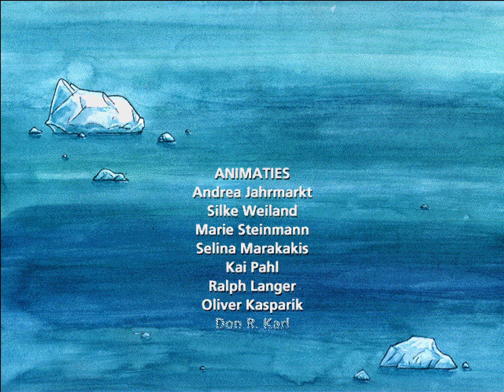Fred en de Flessenfiets (1998) [WINDOWS]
Fred is een nieuwsgierige pinguïn op de zuidpool. Hij heeft een fles uit de zee gevist waarin een geheimzinnige tekening zit. Op de tekening staan allemaal losse fietsonderdelen afgebeeld. Fred reist op zijn ijsschots naar de grote stad, waar hij het geheim van de fietsonderdelen wil ontraadselen. Daar aangekomen beleeft hij veel avonturen.
Cleo de meeuw woont al lang in de grote stad. Op een ochtend, als ze voor haar ontbijt in de haven zit, ontmoet ze Fred. Cleo kent de gevaren van het verkeer en in grappige versjes legt ze hem alles uit wat hij over voetgangers, fietsers, automobilisten en verkeersborden moet weten.

Pogo de muis haalt alleen maar kattenkwaad uit. Ze scheurt in haar zeepkist rond en trekt zich niets van de verkeersregels aan. Daarbij komt ze steeds weer in gevaarlijke situaties terecht…

Dit spel...
* Vertelt je over verkeersregels.
* Laat zien hoe een fiets in elkaar zit.
* Leert je sorteren en dingen in de goede volgorde doen.

Credits:
Auteur: Jacqueline Weiß
Illustrator: Theo Kerp
Project Manager: Stephan Kollof, Jutta Blunk
Art Director: Barbara Landbeck
Animaties: Andrea Jahrmarkt, Silke Weiland, Marie Steinmann, Selina Marakakis, Kai Pahl, Ralph Langer, Oliver Kasparik, Don R. Karl
Programmering: Dirk Seefeld
Stemregie: Pascale Pringels
Opnamestudio: Studio Jet
Geluidseffecten:
Sound Company: Harry Schnitzler, Jens Busch
Ontwerp boekje en verpakking: Christine Lüdke, Studio Lannoo, Ampersand
Coördinatie testen: Stephan Kollof, Tomas Pütter
Fred: Hilde van Wesepoel
Cleo: Alida Neslo
Verteller: Kurt Rogiers
Overige stemmen: Lotte Lesage, Karel Deknudt
Realisatie: Tivola
Verkeersadvies: VerkeersPedagogisch Instituut vzw
Made with Macromedia
Met dank aan Speeltheater Gent

German title: Fred und das Flaschenfahrrad